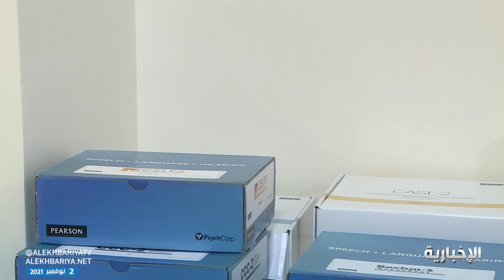معامل للسمع وأمراض التخاطب في كلية العلوم التطبيقية في جامعة الملك خالد